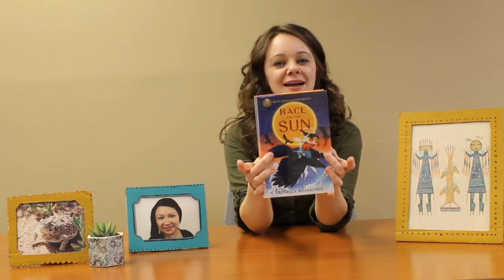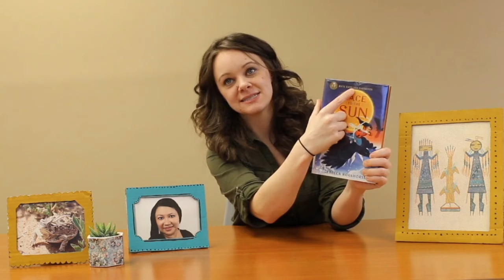Book Talk: “Race to the Sun”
Ms. Anna tells you all about the book “Race to the Sun” by Rebecca Roanhorse.  This book is recommended for 3rd – 7th graders.